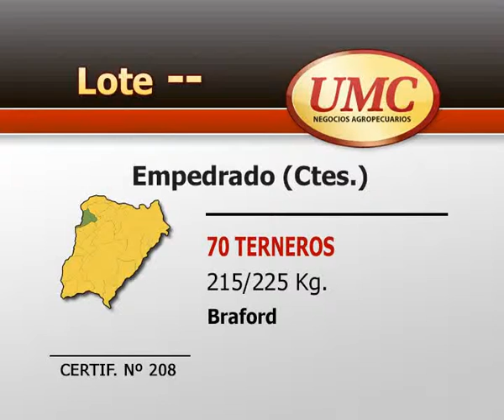UMC 26 2 14 CERTIF 208